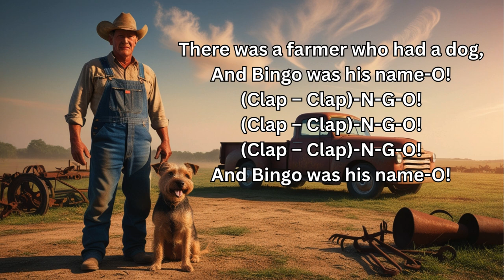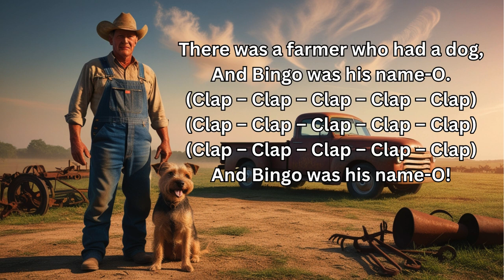Bingo l Pree nusery Kids song l Rhymel l There was a farmer who had a dog,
B-I-N-G-O!
B-I-N-G-O!
B-I-N-G-O!

(Clap)-I-N-G-O!
(Clap)-I-N-G-O!
(Clap)-I-N-G-O!

(Clap – Clap)-N-G-O!
(Clap – Clap)-N-G-O!
(Clap – Clap)-N-G-O!